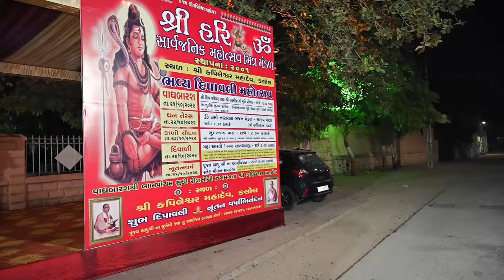દિવાળી મહા આરતી I Diwali Festival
હિન્દૂ ધર્મમાં આરતી નું બહુજ મહત્વ છે. જેવી રીતે ભ્રહ્માંડ માં સૂર્ય તારા વગેરે ના પ્રકાશ થી આપણું જીવન માં ઉર્જા અને ગતિ મળે છે. ભગવાનની આ વેવસ્થાનો કર્જ ઉતારવવા માટે તેના પ્રતીક સ્વરૂપે આપણે ભગવાનની આરતી ઉતારિયે  છે

દરેક ગામમાં અને શહેરો માં ભારત ભર માં સવારે અને સાંજે  નિયમિત આરતી થાય છે તેમજ તે સમયે ભગવાનની ઉર્જા અને કૃપાનો અનુભવ દરરોજ લાખો ભક્તો  ને થાય છે. તેઓ જીવનનમાં ધન્યતા અનુભવે છે.

આમારી ચેનલનો પ્રયાશ છે નાના મોટા મંદિરો ની આરતી અને તેમના માહાત્મ વિશે જાણકારી મળે અને દર્શનનો લાભ પ્રાપ્ત થાય. વિદેશ કે બહાર ગામ માં રહેતા ભક્તો જયારે ઈચ્છો ત્યારે દર્શનનો લાભ લઈ શકો. ભારતીય સનાતન સંસ્કૃતિનો લાભ નવી પેઢી અનુભવી શકે તે અમારો ઉદેશ્ય છે.

Aarti is very important in Hinduism. Just like the light from the sun, stars, etc. in the universe gives us energy and speed in our life. In order to pay off the debt of this system of God, we offer the Aarti of God as its symbol.

In every village and city, regular Aarti is performed in the morning and evening all over India and at that time millions of devotees experience the energy and grace of God every day. They feel blessed in life.

Our channel is an attempt to get information about the Aarti of small and big temples and their Mahatma and to get the benefit of Darshan. Devotees living in villages abroad or outside can take advantage of Darshan whenever they want. Our aim is for the new generation to experience the benefits of Indian Sanatan culture.